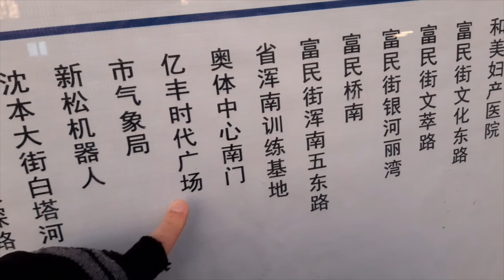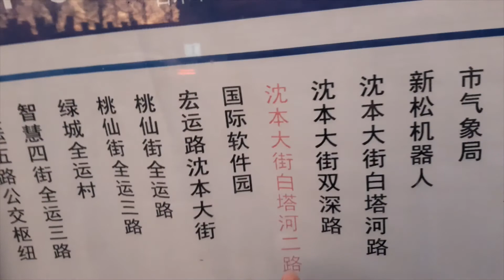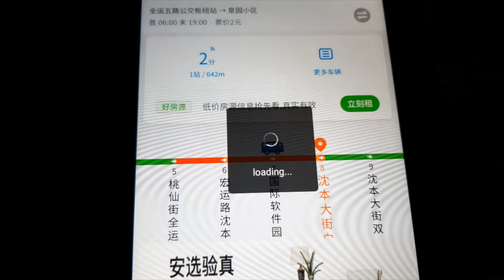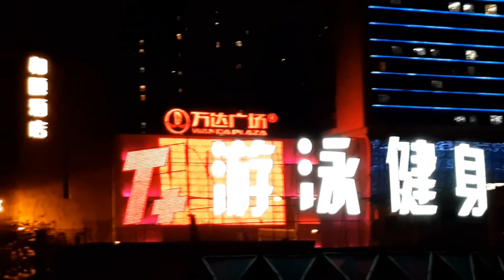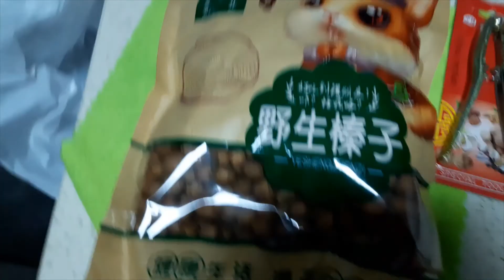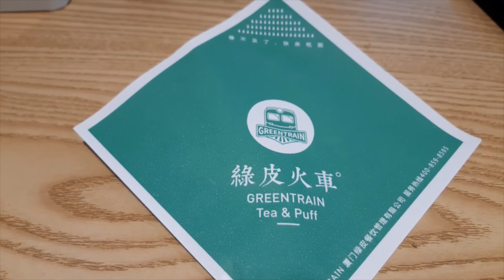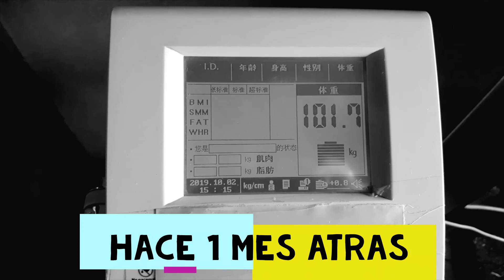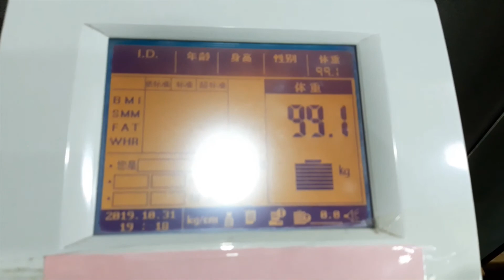Bondi, avellanas y lograr objetivos